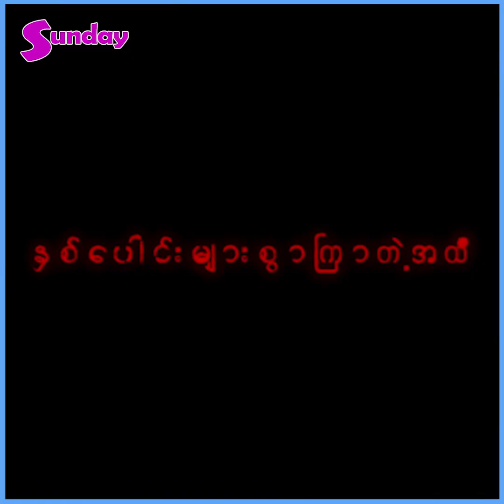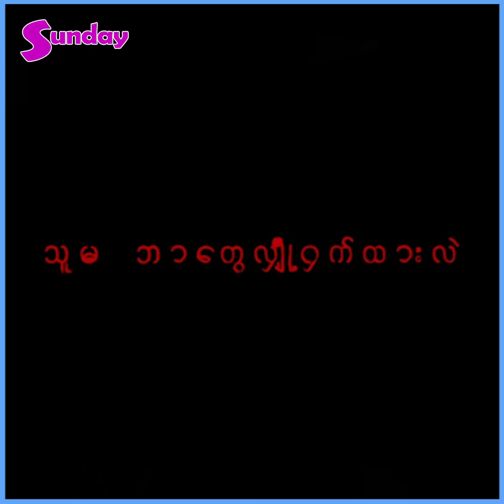အပြင်မှာတွေ့တဲ့သူတွေက အသက်ကြီးကြီးလို့ထင်နေတာ ငယ်ငယ်လေးပဲရှိသေးတယ် ဆိုပြီးပြောကြတယ်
တချို့ဆိုရင် နင်တို့ငါချက်ကျွေးတာပဲစားရမယ် ဆိုတဲ့ ဒိုင်ယာလော့ဂ်ကအစမှတ်မိကြတော့ တော်တော်လေးဝမ်းသာမိတယ်။ ရိုက်တဲ့အခန်းတိုင်းက သတိထားရတယ် အသက်ကြီးတဲ့သူနဲ့တူအောင်နေရပြောရတယ်။ အပြင်မှာတွေ့တဲ့သူတွေက အသက်ကြီးကြီးလို့ထင်နေတာ ငယ်ငယ်လေးပဲရှိသေးတယ် ဆိုပြီးပြောကြတယ် ယွန်းသဒ္ဒါအောင်